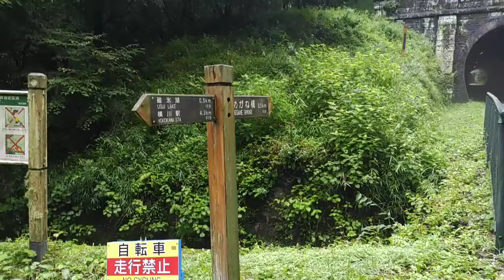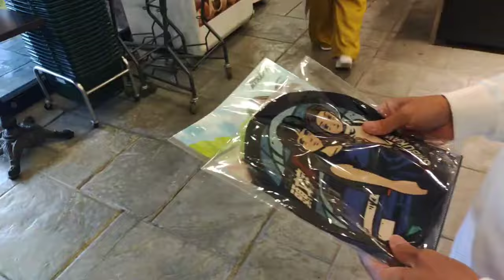【GR86の車窓から】碓氷峠・めがね橋【頭文字D聖地巡礼】【雨の日】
0:00 碓氷峠(上り)前半
2:51 めがね橋
8:44 碓氷峠(上り)後半
22:28 碓氷峠(下り)
43:35 おまけ